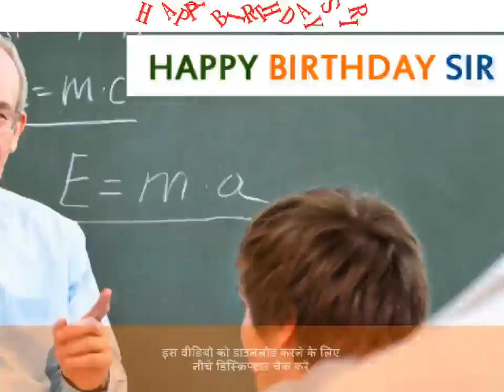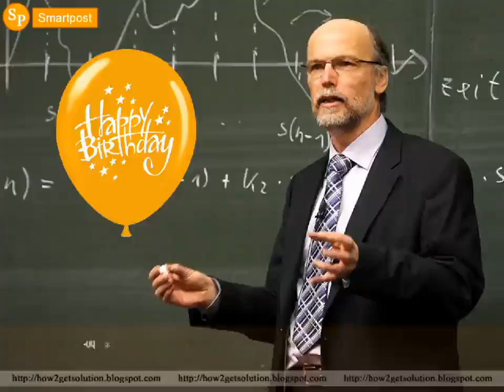Happy Birthday Sir: Teacher Birthday Wishes Top 30 Images Compilation [Javed Hashmi]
How to celebrate your favorite teacher on his upcoming birth date by best pictures compilation video, you also can put this bautiful whatsapp status video on your mobile phone status by clicking to this download